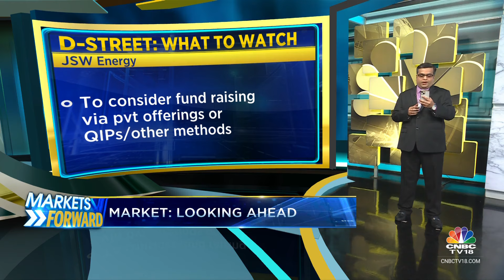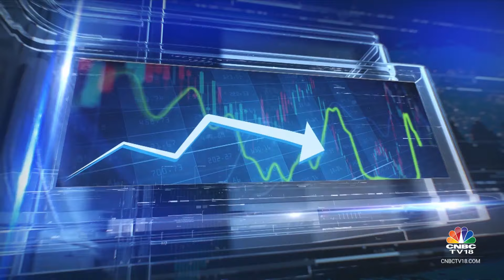What Are Key Market Events & Cues To Watch Out For Tomorrow's Trading Session | CNBC TV18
What are the key market events to watch out for in tomorrow's session?
Abhishek Kothari with more details.

n18oc_business